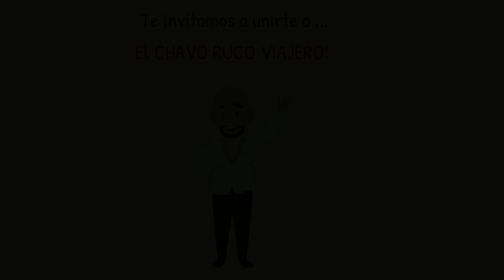Vale la pena usar una Agencia de Viajes para planearlos? Se siguen usando?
Si se siguen usando y te recomendamos ampliamente a ArlanTours.com
Vale la pena, sobre todo si no eres un experto en el internet y tienes mucho tiempo para buscar las mejores opciones.
En una agencia puedes decirles tu presupuesto, lo que deseas y ellos regresarán a tí con algunas propuestas que se acomoden a tus necesidades.